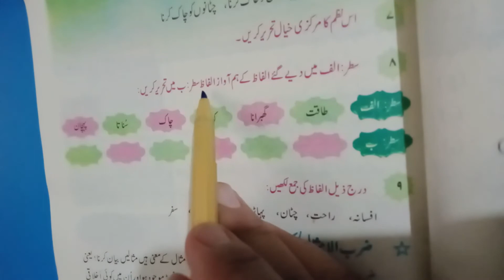نظم دریا کی کہانی || Class 8 Urdu || Lecture 33 || @IlmKaGhar